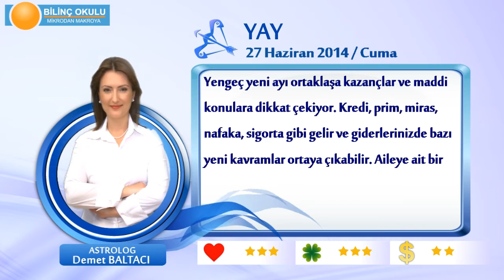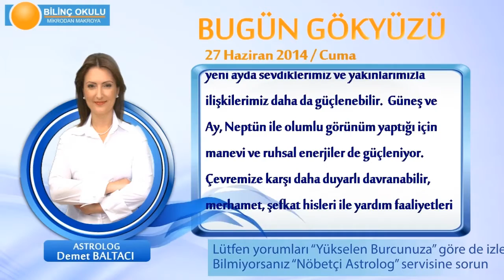YAY Burcu, GÜNLÜK Astroloji Yorumu,27 HAZİRAN 2014, Astrolog DEMET BALTACI Bilinç Okulu